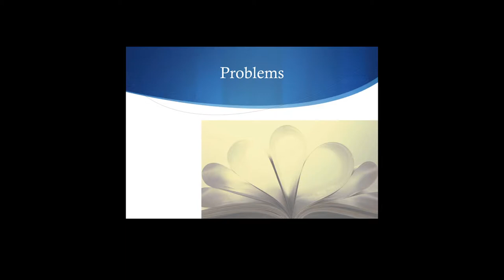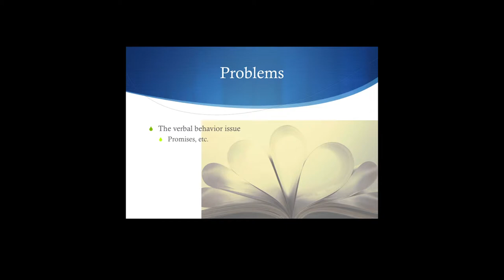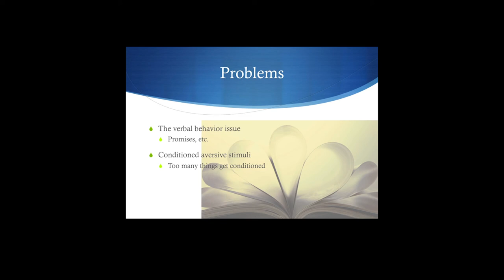Cow Pies 36 problems with negative reinfocement Cow Pies Beget Messy Boots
Topic: Some issues with negative reinforcement.